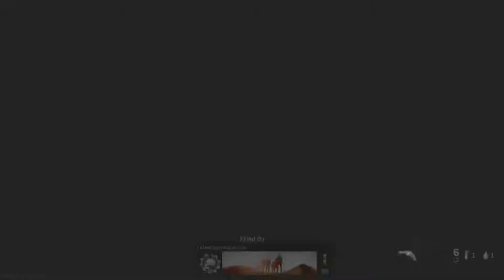Modern Warfare Multiplayer - Azhir Cave: Team Deathmatch - Call of Duty - Just Average Gameplay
A round of Team Deathmatch on the Azhir Cave map of CoD: Modern Warfare.